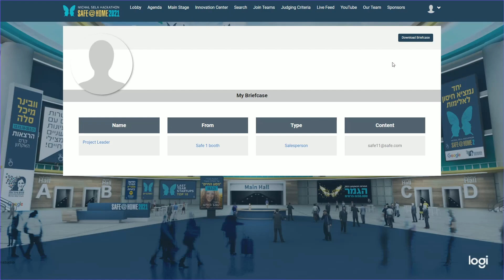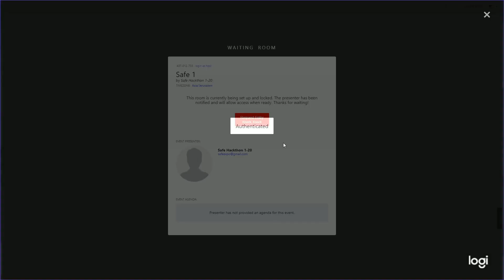ארוע וירטואלי - מיכל סלע 2021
סטודיו EMD יעזור לעסק שלך להמריא!

סרטוני תדמית ואנימציה לעסקים, מיתוג עסקי, ארועים וירטואליים, שיווק דיגיטלי ועוד..
המון דוגמאות, איכות שיא, מחירים ללא תחרות והפקה מהירה במיוחד!
התקשרו אלי עוד היום – 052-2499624